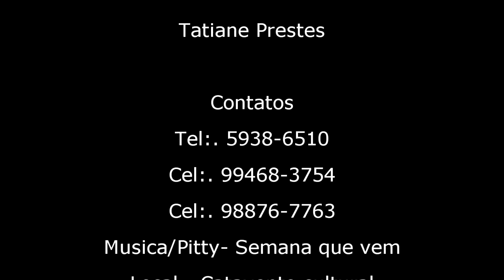Dalila DI Lazzaro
Ensaio fotográfico produzido em Agosto de 2015